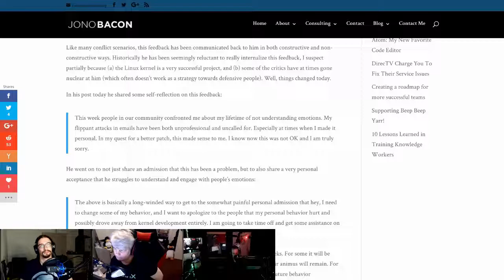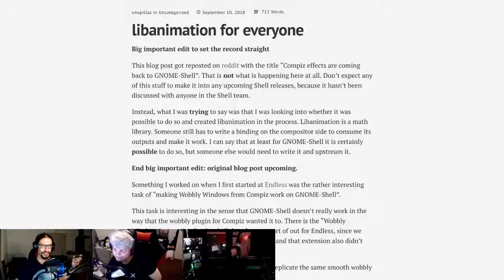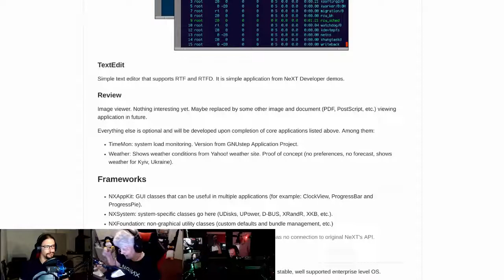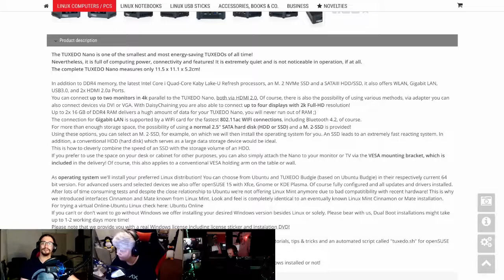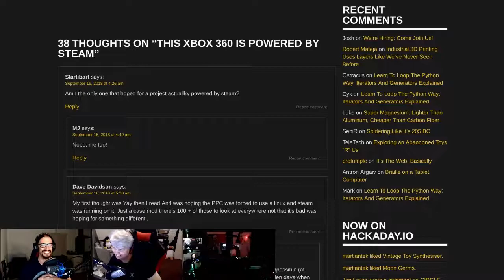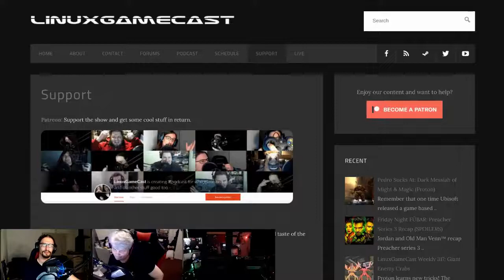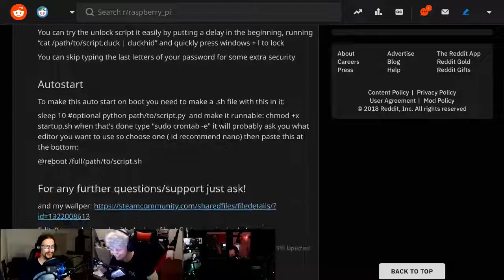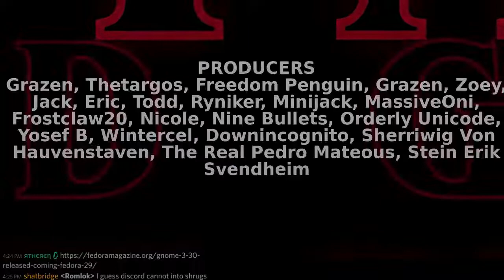LinuxWeeklyDailyWednesday 136: Noise Repellent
Linus takes it down a notch, Flatpaks invade Redmond, Pedro builds a Steambox and NEXTSPACE takes a NeXTEP. All this, plus your emails.